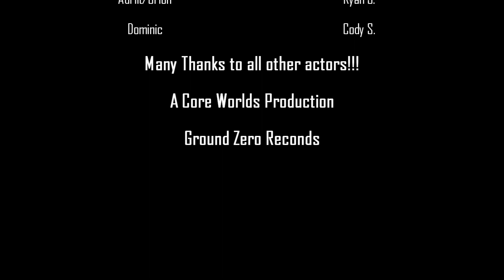Episode 6 - Caeser Part 2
Hey everyone! Episode 6 of Name Not Found is up!!! This episode is part 2 of Caeser! It will explain the past, the present and will blow your mind!! Enjoy the show ladies and gentleman!!

We Also have twitter!!!1